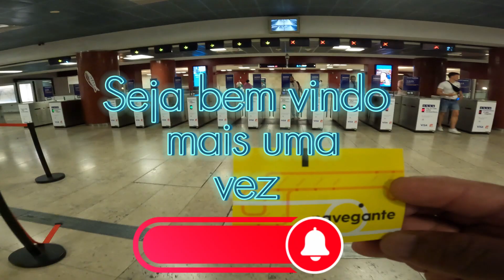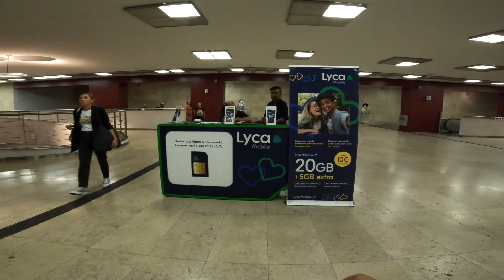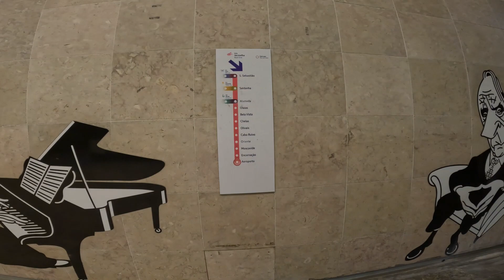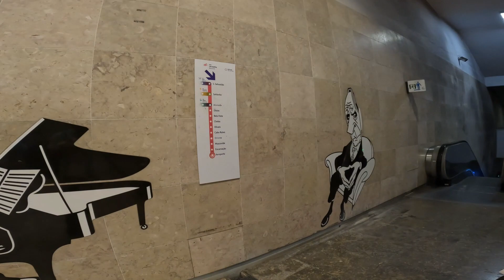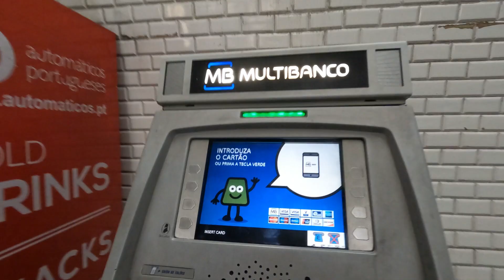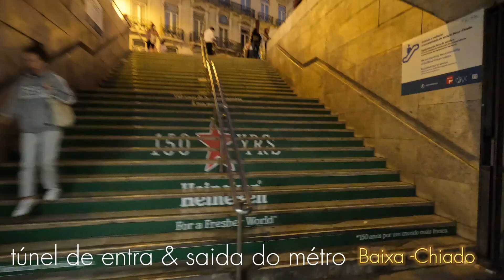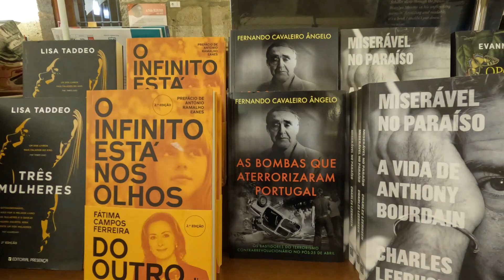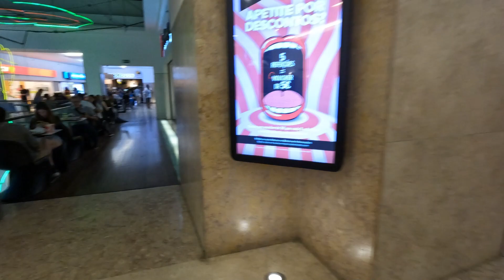Métro de Lisboa...magia & requintes.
"A nossa maneira" Uma viaje magica , uma experiencia de misturas de pessoas e uma moda extravagante. Chegar a baixa-chiado e sentir o cheira bem ... cheira lisboa seu bars e tavernas de esquinas. o Encanto da culinaria milenar dos Moros e os paladar alheios das decobertas de Luis de Camōes.
um momento impar.
Contribua para o projecto crescer. Nos prestamos contas ao contribuentes
VISITE "O ÚNICO LUGAR ONDE PODE VER, OUVIR E LER SOBRE MOÇAMBIQUE